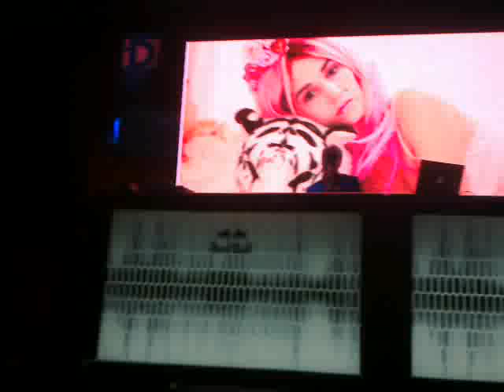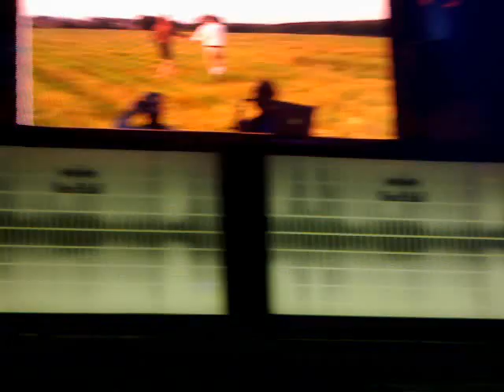Love District @ Magacin Depo, DJ Macro & Syntheticsax part 1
Love District @ Magacin Depo, Beograd 10. novembar 2012.
Track: Leventina - Here Workin' (Dinka Instrumental Mix)